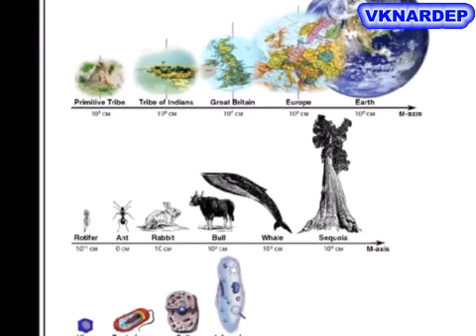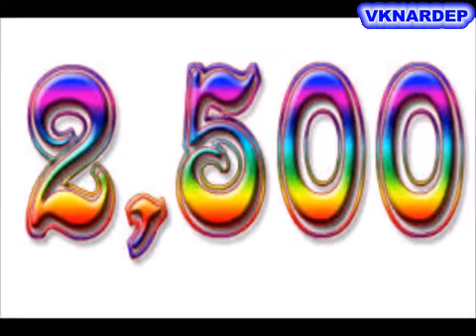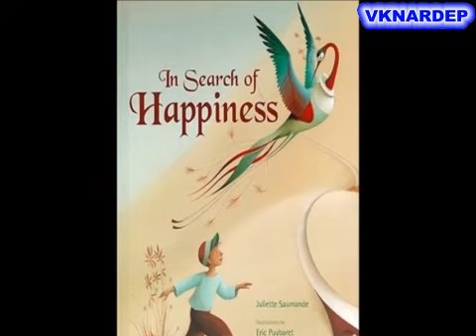Daily Thought August 10, 2020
Shri.Krishnamoorthyji @Annaji daily thoughts for August 10, 2020. Annaji explains What is pleasure seeking behaviour of life? Video compiled and worked out by Vivekananda Kendra NARDEP.